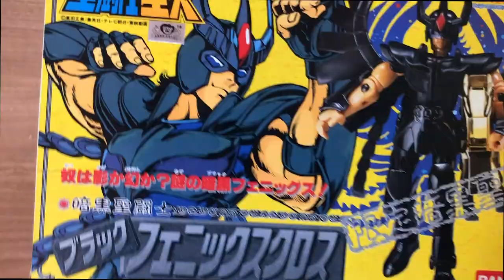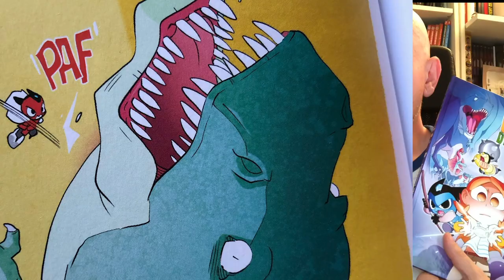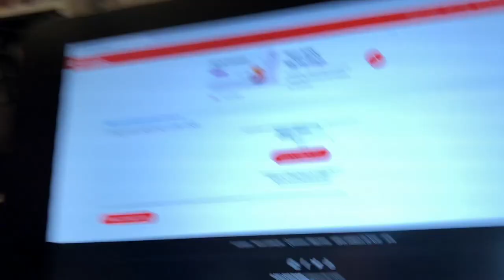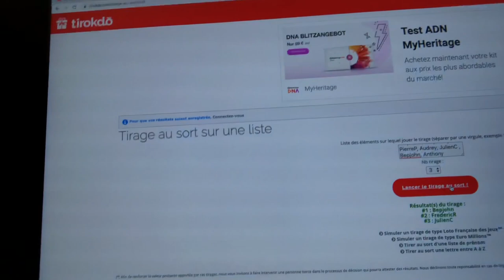FAQulture Z - Aout-Septembre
- Dédicace à Bruxelles 15 septembre -  Festival BD